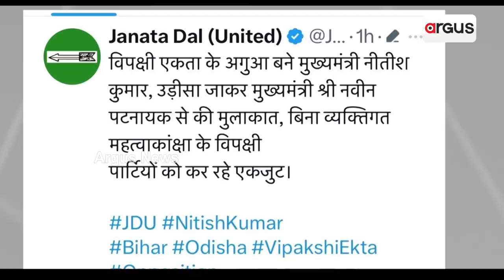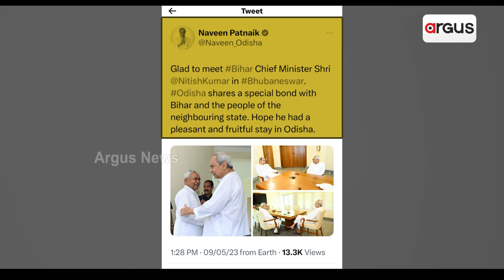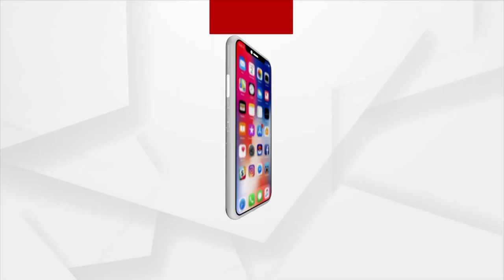Political Undertone Expected From Bihar CM Nitish Kumar, CM Naveen Patnaik Meet